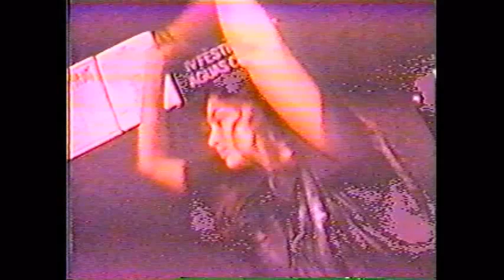Banda dos Fotógrafos 1995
Thomas Susemihl no baixo, Armando Prado e Donaire nas vozes, Tuca na batera, Maria Fernando Candido nos backing vocals, Alexander Walter na guitarra e convidados.